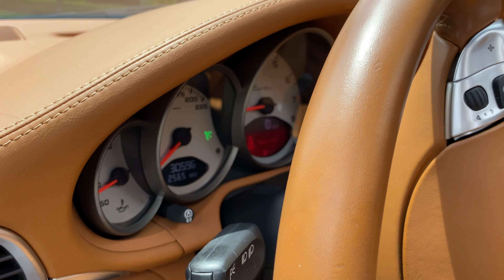2009 Porsche 911 Turbo Walk-around Video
It is without a doubt that the 911 is the most recognizable Porsche of all time. Its beautiful design and legendary performance continuously improved over the years, with each model outclassing its predecessor. The Porsche 997 was introduced in 2004 and received significant changes to its exterior and interior design. In 2008, Porsche decided that the 997 needed a refresh for the 2009 year. The new 997, such as our subject car, was vastly improved. It received exterior and performance upgrades that made it even better to drive than previous generations. This gorgeous 997 belongs to one of the fastest model variations found: it's a Turbo, and the 911 Turbo is well-known as being one of the most thrilling versions of the German sportscar. With an original MSRP of $150,715, this 2009 Porsche 911 Turbo is for sale in Florida, with just 30,500 miles on the clock.

Timestamps
0:00 Introduction